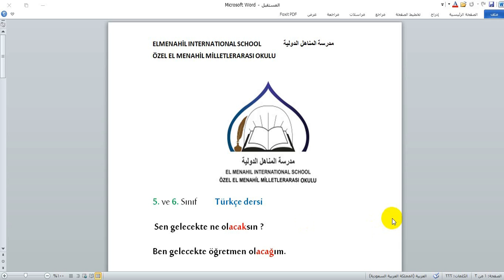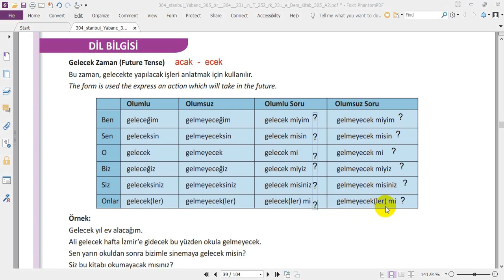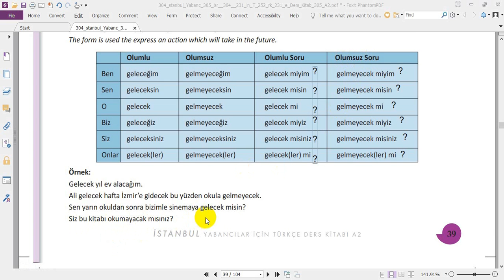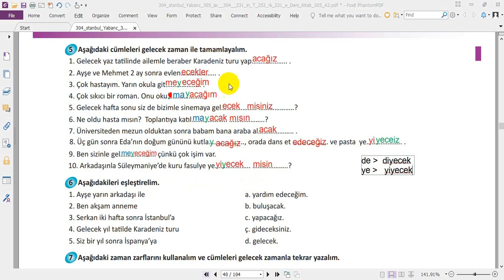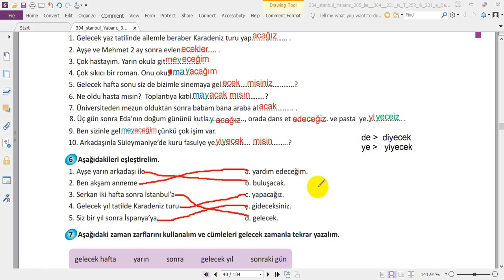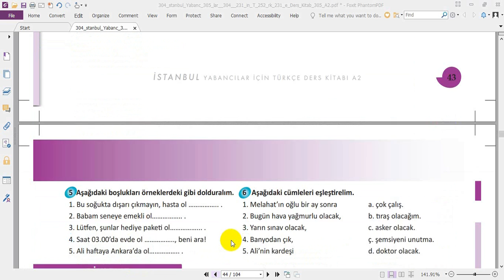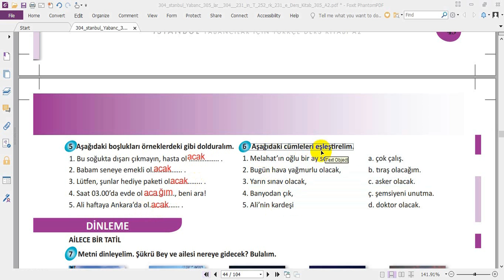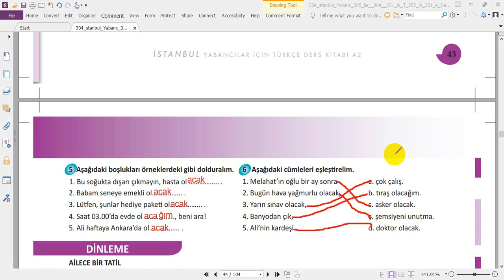الصف الخامس - الصف السادس - المادة : اللغة التركية - Gelecek zaman 07-05-2020